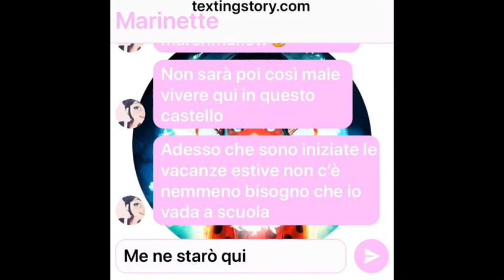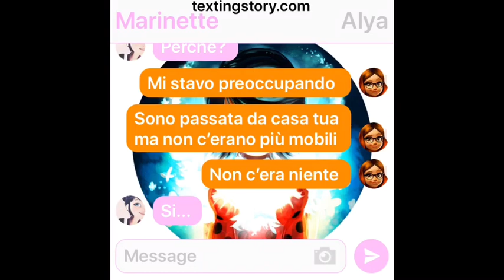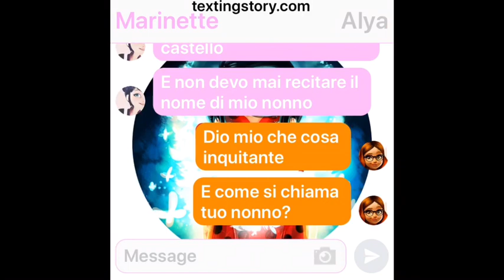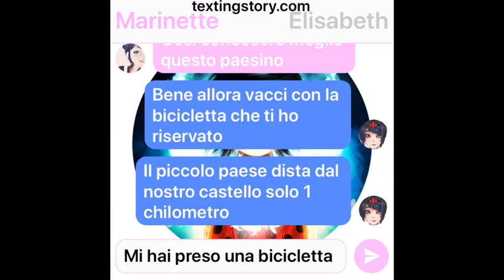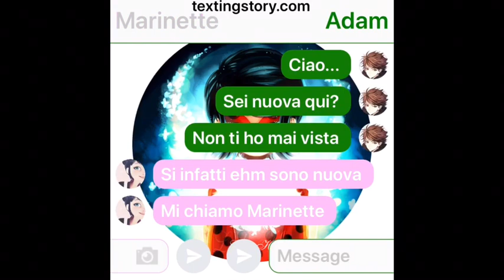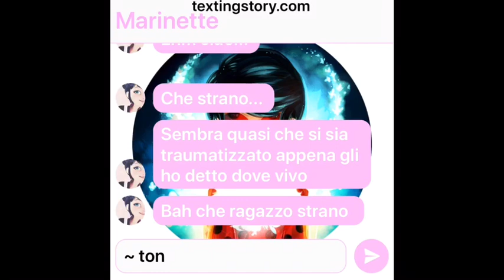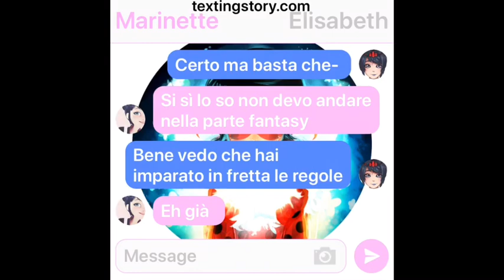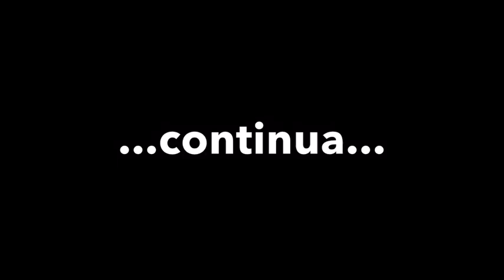MIRACULOUS| ~La magia nera ~ #3🔮